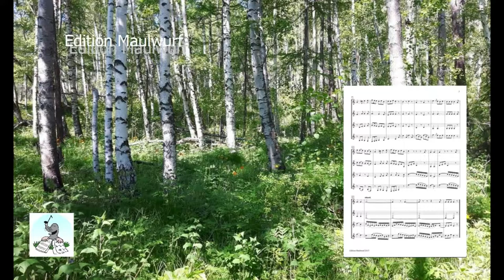Oestreich Quartett Andante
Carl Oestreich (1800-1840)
03 Andante